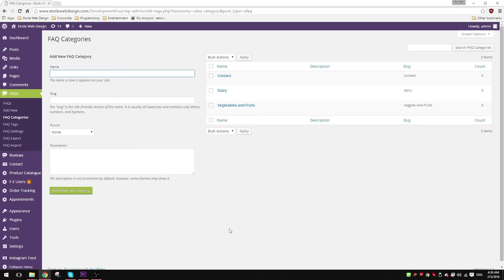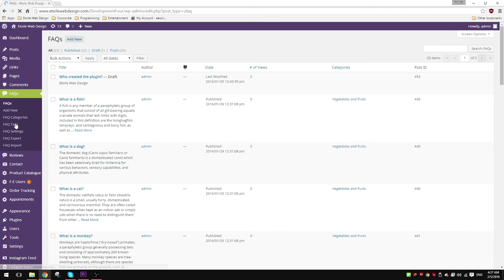Ultimate FAQ Plugin - Categories and Tags (Tutorial 02)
This video provides an overview of the categories and tags features in the Ultimate FAQ plugin.

Ultimate FAQ is a simple, responsive and customizable WordPress plugin that lets you quickly add FAQs to your site using either a shortcode or Gutenberg block. It comes with multiple styling, layout, icon and animation options. Other premium features include the ability to add an FAQ search to your site as well as a form to let people submit their own questions. You can also add images and videos to your FAQs, and make use of the custom fields feature to include any extra info you need.